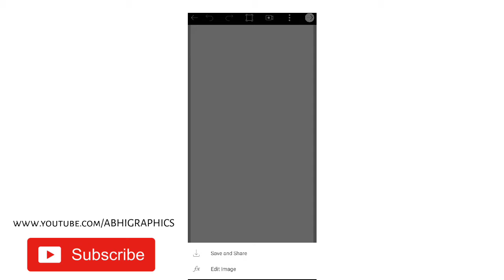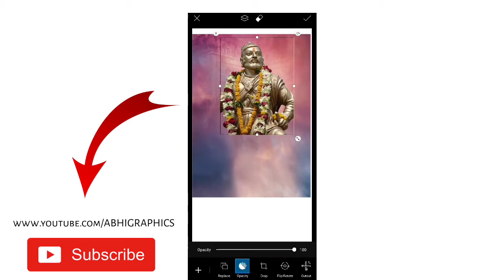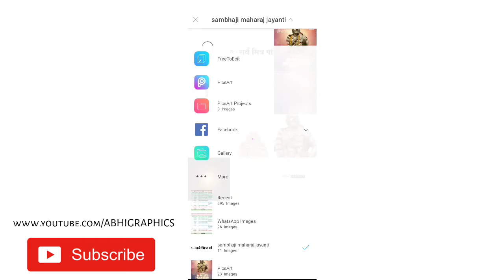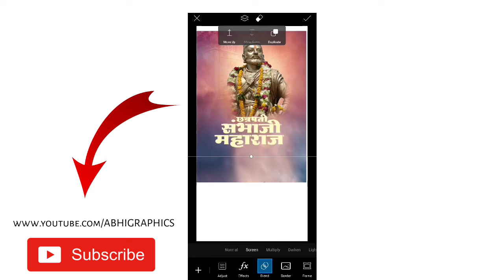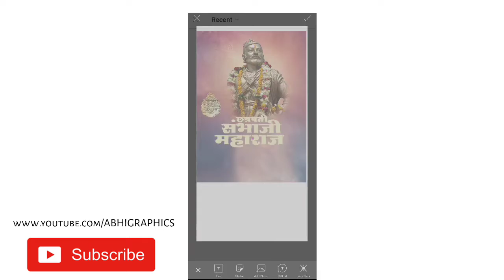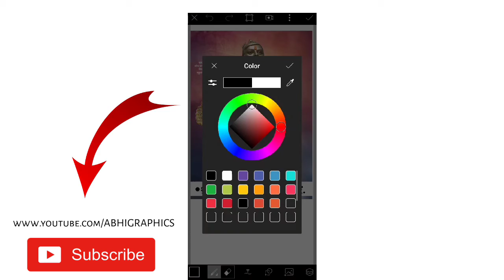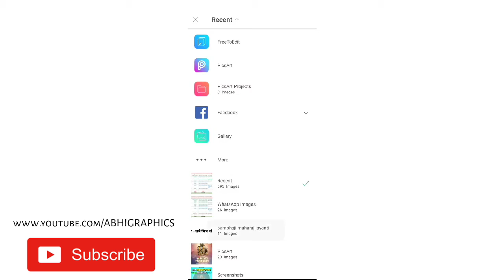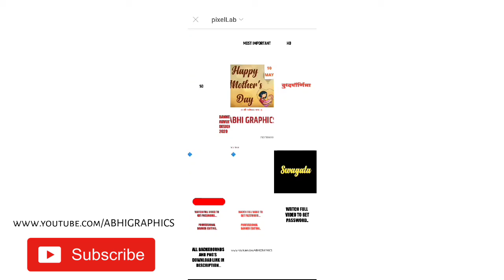Sambhaji Maharaj Jayanti Editing 2021 | संभाजी महाराज बॅनर | PicsArt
☑️ Keep Supporting
☑️ Keep Loving
☑️ Keep Sharing

1️⃣ 🄻🄸🄺🄴
2️⃣ 🅂🄷🄰🅁🄴
3️⃣ 🄲🄾🄼🄼🄴🄽🅃
🔴Background & Png Material Download Link Here:-
Password In Video:- (No Password)

About :- ABHI GRAPHICS is Youtube Channel Where You Will Find Banner , Poster , Video Banner Editing , Graphic Designing Videos In Marathi & Hindi..

THANKS FOR WACHING...